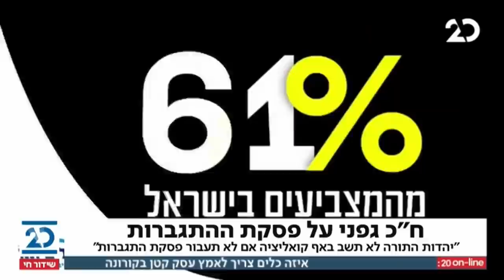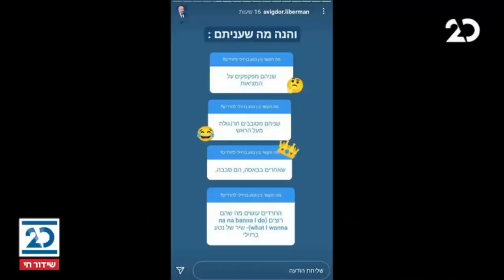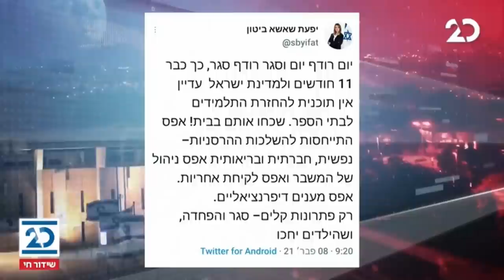זמן כנסת עם יערה זרד | 8.2.2021 | התכנית המלאה